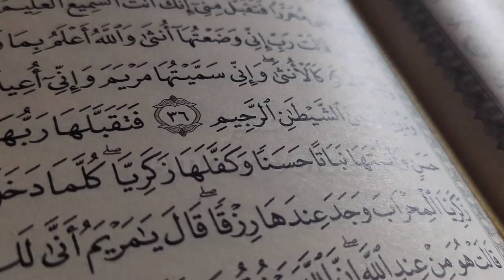imam Hussain ke sar ka mojza | imam Hussain ka sar Mubarak | waqia Karbala | Amber Voice | Urdu Hind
We find today that even many Non-Muslims sympathize with Ahlebayt more than the so-called hard-hearted Muslims. Here is an example in history of a Christian who had more respect for our beloved Imam Hussain than those who claimed to be Muslims, i.e. Yazeed [LA] and his followers.
imam Hussain ke sar ka mojza
imam Hussain ka sar Mubarak Kahan hai
imam Hussain aur ek essai padri ka waqia